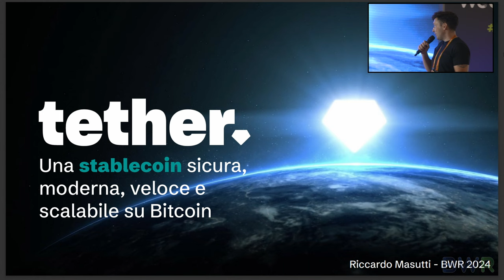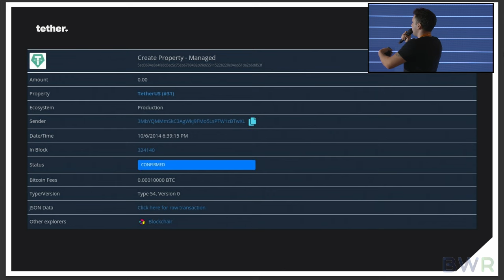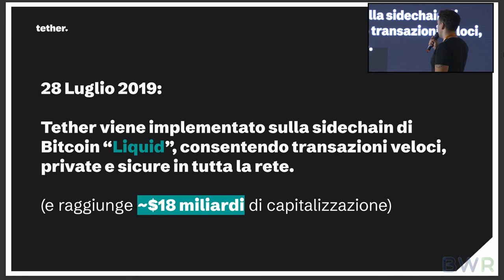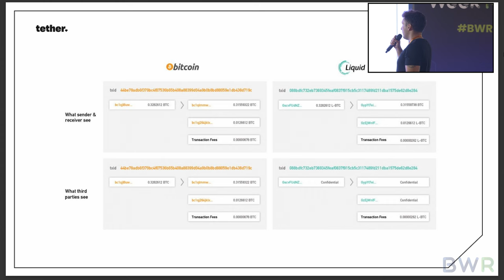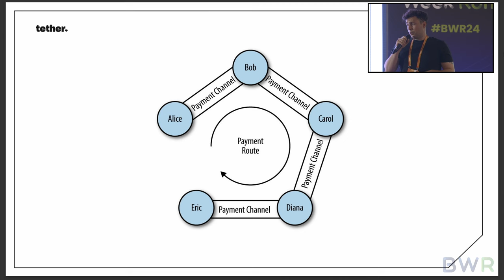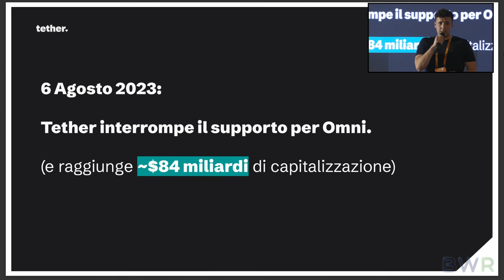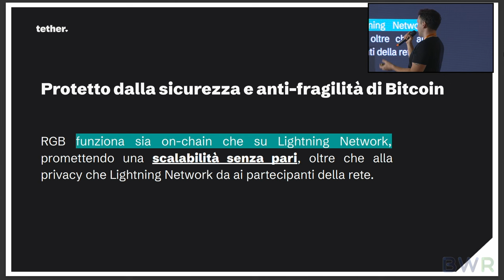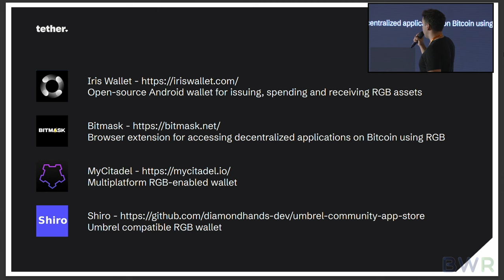Riccardo Masutti - "Tether on top of Bitcoin" - BlockchainWeekRome 2024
Il futuro di Tether, protetto dalla sicurezza e anti-fragilità di Bitcoin.

Video dello speech fatto il 30 Maggio 2024 in occasione dell'evento "Blockchain Week Rome" tenuto al Palazzo Farnese a Roma.